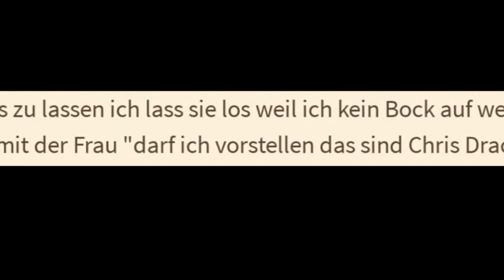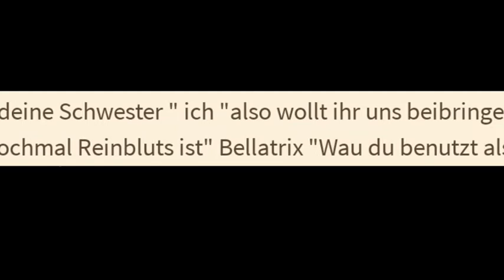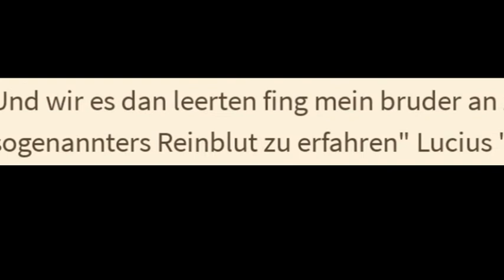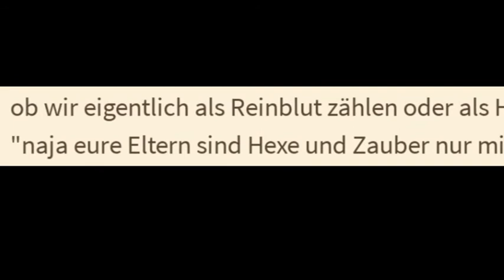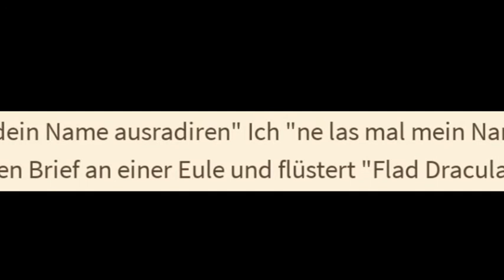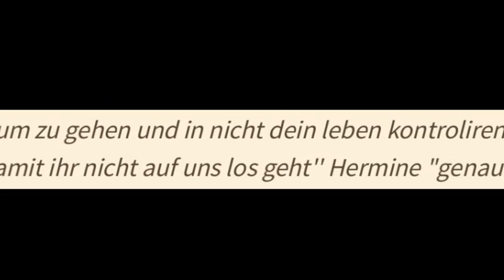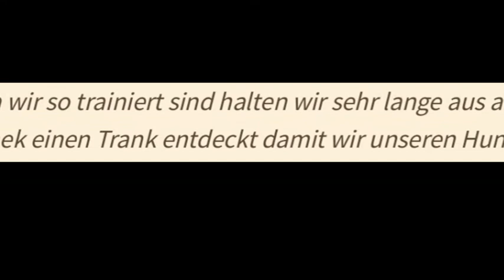Zwangsverlobung und noch mehr Vampire - HERMINE DER VAMPIR Pt. IV [Wattpad Horror]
In diesem Fall liegen die Rechte der Bücher und Figuren, welche hier als Grundlage verwendet wurden bei Joanne K. Rowling.

Liebe Leute, ich möchte euch hiermit darum bitten, dass ihr durch dieses Video nicht auf den Gedanken kommen sollt, die Autoren in irgendeiner Art und Weise auf Wattpad oder hier in den Kommentaren schlecht zu machen, zu beleidigen oder Ähnliches. Die Leute dürfen auf der Plattform veröffentlichen, was sie möchten und sollen das auch weiterhin tun dürfen und ihrer Kreativität und ihren Ideen freien Lauf lassen, das heißt, schaut euch das Video an, nehmt den Unterhaltungswert mit, aber bitte beleidigt niemanden oder kommt auf die Idee, diese Leute auf Wattpad zu suchen und böse Kommentare zu schreiben.